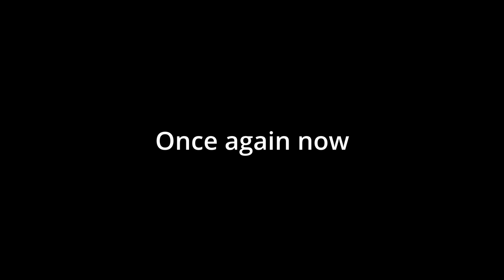TPRS Ukrainian for Beginners | Vacation in City vs Village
Practice listening and speaking in Ukrainian with the TPRS video for Beginners!
Storytelling with additional questions you need to answer is a great way to improve your Ukrainian!
The story is simple and I tell it at quite a slow pace. Check the vocabulary list below before the lesson, then listen to me attentively and answer my questions.

Let me know in comments if you like this type of videos ;)

Ukrainian Vocabulary from the Story:

кузина - cousin
велике місто - big city
іздити на машині - go by car (drive)
малювати - to draw
готувати - to cook
коронна страва - crown dish
Голубці - "holubtsy" - Ukrainian dish (stuffed cabbage leaves with rice, vegetables and meat)
лікарня - hospital
медсестра - nurse
звісно - of course, sure
домашні улюбленці - pets
в селі - in the village
у вільний час - in a free time
вишивати - to embroider
улюблений жанр - favorite genre
мало часу - little time
корови та кури - cows and chicken
лікар - doctor
втомилися від ... - got tired from...
помінятися - switcched
поїхала у відпустку - went to a vacation
чудово провести час - to spend time wonderfully
памʼятки - sights
прекрасно відпочила - had a great rest
плавала - swam
засмагала - tanned
квіти в полі - flowers in the field
свіжі овочі та фрукти - fresh vegetables and fruit
в гамаку - in a hammock
повторити це через рік - to repeat it in a year
давайте згадаємо - let's remember
плавала в басейні - swam in the pool

Урок української мови як іноземної (УМІ) для початкового рівня.
Урок українскої у методиці TPRS. Відпустка в селі vs Відпустка у великому місті.

All my Patrons have access to the slides from every video 😉

Kindly,
Nika Minchenko,
Your Ukrainian language teacher,
VERBA language school